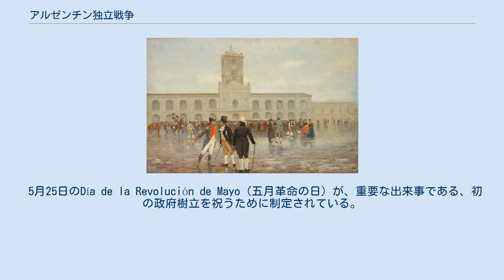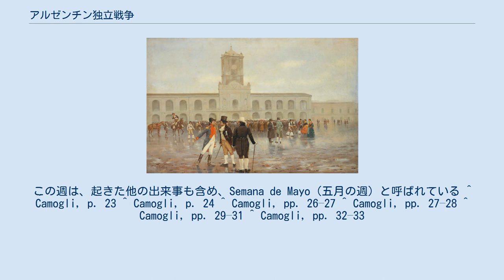アルゼンチン独立戦争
ホセ・デ・サン＝マルティン
アルゼンチン独立戦争は、1810年から1818年の間に、マヌエル・ベルグラーノ、フアン・ホセ・カステッリ、ホセ・デ・サン＝マルティンに率いられたアルゼンチン独立主義者軍とスペイン帝国王党派軍の間で戦われた。
1816年7月9日、サン・ミゲル・デ・トゥクマンでの会合において、アルゼンチン憲法の条項と共に完全な独立宣言が布告された。
 今日のアルゼンチンの領土は、ブエノス・アイレスを政府所在地とするリオ・デ・ラ・プラタ副王領の一部であった。
今日のウルグアイ、パラグアイ、ボリビアもこの副王領の一部であったが、この独立戦争時に自治権を求め、後に独立国家となった。
人口密集地は副王領の広さと低速な情報伝達によってそれぞれから隔てられていた。
副王領の中で最も繁栄していた地域はアルト・ペルー(今日のボリビア)であったが、ブエノス・アイレスよりもサルタやコルドバにより強い結びつきを持っていた。
同様に、西部のメンドーサも、アンデス山脈が自然の障壁となったものの、チリ総督領により強い結びつきを持っていた。
対立関係にあったブエノスアイレス・アイレスとモンテビデオは両者ともラプラタ川流域に位置し、海上通信手段で内陸の住民よりも欧州の思想と経済的発展と接触を持つことができた。
パラグアイは他のすべての地域から隔てられていた。
 政治機構の上層には、ペニンスラールとも呼ばれる本土の人間がほとんどの、スペイン王室から指名された者が、アメリカ現地民の問題や意向に深く配慮せずにあてられた。
これにより、ラテンアメリカで生まれた白人であるクリオーリョと、本土から派遣されたスペイン人のペニンスラールとの間に対立を生じさせた。
両者は共にスペイン人とみなされていたし、クリオーリョとペニンスラールとの間に法的な差は設けられなかったものの、クリオーリョのほとんどが、ペニンスラールが過度に政治的権力を持っていると考えていた。
アメリカ独立革命やフランス革命、啓蒙思想はクオリーリョの社会変革への願望を強めた。
スペインによる他国との禁輸政策も副王領の経済に対する損害と見られた。
 ブエノス・アイレスの住民は英西戦争時のイギリスのラプラタ侵略の際に武装化された。
ブエノス・アイレスは1806年に占領され、モンテビデオからのサンティアゴ・デ・リニエルス率いる部隊によって解放されたが、反撃を恐れ、奴隷を含む軍務に適するべての住民が徴兵された。
1807年の英軍の攻撃において、英軍はモンテビデオを占領したものの、ブエノス・アイレスでの戦いで敗北し、副王領を離れた。
副王ラファエル・デ・ソブレモンテはこの戦争中にクリオーリョによって退位させられ、英軍の脅威が去ったのちもパトリキ連隊が地方政治に強い影響を持つようになった。
 ブラジルへの宮廷の移転 は軍事的懸念を生じさせた。
ポルトガルと同盟を結ぶイギリスの３度目の侵略も危惧されたが、半島戦争の開戦とともにスペインがポルトガル・イギリスと対仏同盟を結んだため、軍事衝突は発生しなかった。
スペイン王フェルディナンド7世が捕らえられると、姉のカルロッタ・ジョアキナが摂政としてラテンアメリカを統治しようと試みたが、イギリス・スペイン人両者の支持を得ることができず不成功に終わった。
モンテビデオでフランシスコ・ハビエル・デ・エリオによりフンタが設立されたことを受け、マルティン・デ・アルサガがブエノス・アイレスにおいてグーデターで同様の行為をしようと試みたが、現地軍が介入し阻止した。
本国がバルタサール・イダルゴ・デ・シスネロスを新副王に任命すると、リニエルスは軍の反対する提言を退け、無抵抗で政権を譲った。
 五月革命 により副王は退位した。
代わりに、最高議会と呼ばれるフンタが政権を担った。
 1810年までには本土ではスペイン軍は敗北を続けていた。
フランス軍はイベリア半島のほとんどを占領し、セビーリャにまで至り、最高中央評議会が廃止された。
何人かの会員は今だフランス支配下にないカディズへと逃れ、より絶対王政を支持する摂政評議会を設立した。
この知らせがブエノス・アイレスに届き、五月革命が勃発した。
市民の中には、廃止されたフンタに任命されたシスネロスの統治する権限を疑い、公開町会の開催を求める声が出、軍の支持によりシスネロスに開催を認めさせた。
この町会により、副王シスネロスを解任し、フンタをあてることが決定されたが、町会はシスネロスをフンタの大統...